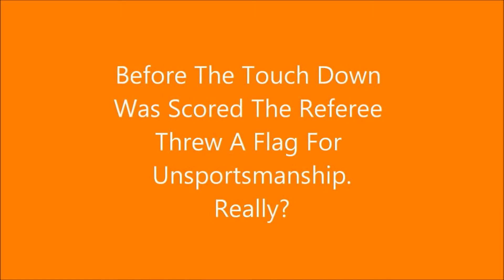Baylor Wins 2013 Big 12 Championship With Two back To Back Touchdowns Defeating Texas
KJ Morton intercepts Texas Quarterback Case McCoy and returns it for a touchdown, but it is them taken away by a questionable penalty.  The next play the Baylor Bears run it in for a touchdown sealing the victory over Texas and winning the 2013 Big 12 Conference Championship.